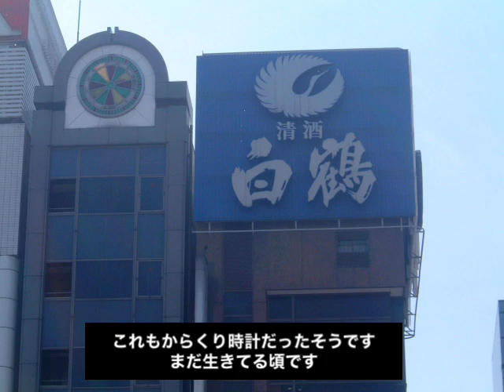人形変更前！写真で振り返る香林坊アトリオからくり時計「アトリオクロック」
1986年設置。
2002年3月／2003年3月／2003年7月撮影。
現在は玉乗りと長身のピエロが登場しますが、
20年前は樽乗りのピエロと一輪車のピエロが登場していました。
毎年数回アトリオクロックは見てきましたが、私が知っている限り樽乗りと一輪車は2003年が最後です。
写真が残っていたのでまとめてみました。
このころはスポットライトや天井の電飾もあり、見応えがありました。